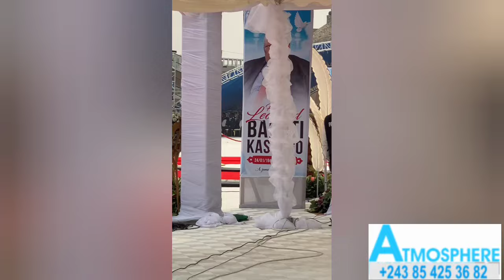PAST WALESA NA ENTERREMENT YA PAST BARRUTI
ABONNÉ VOUS ET PARTAGEZ NOS VIDÉOS S'IL VOUS PLAÎT